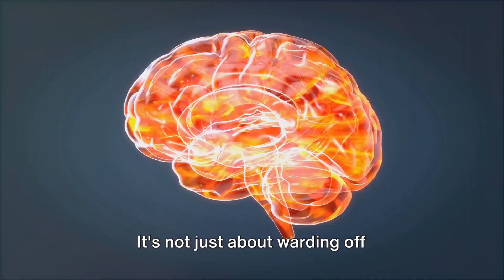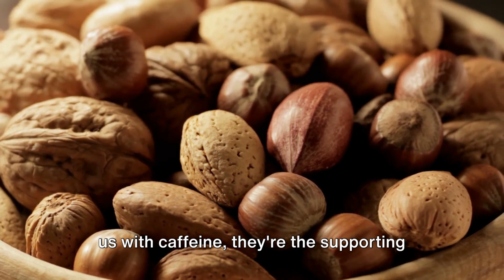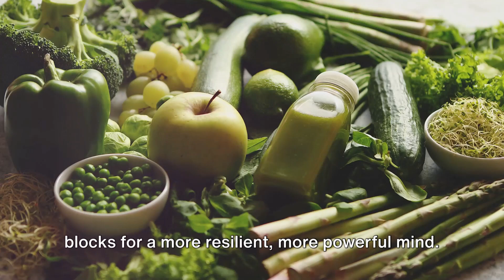Best Foods for Brain Health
"Unlock the power of your mind with the ultimate brain food guide! Dive into the science-backed foods that nourish your brain and enhance cognitive function. From omega-3 rich fish like salmon to antioxidant-packed berries and brain-boosting nuts, we'll explore a variety of delicious and nutritious options that can support mental clarity, focus, and memory. Whether you're studying for exams, looking to boost productivity, or simply aiming for optimal brain health, this video will provide you with the essential knowledge to fuel your brain for peak performance. Tune in and feed your mind for success!"

00:00:00 The Enigma of Brain Health
00:01:09 The Magic of Food
00:03:13 The Power of Brain-Boosting Foods
00:04:35 Your Journey to a Healthier Brain